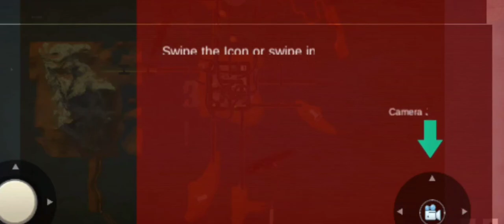I played Worst Games ! Gang War - San Andreas Gameplay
It was gang war San Andreas games level 1.

but this games graphic was so much bad .

I don't feel good to play this .